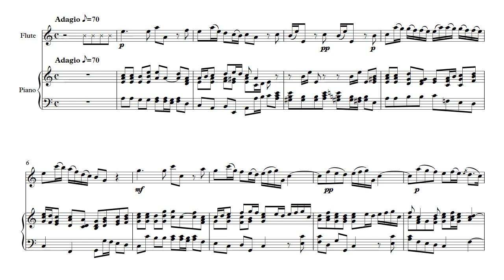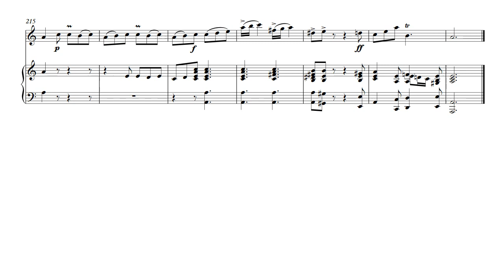Quantz, Flute Sonata No.1, Accompaniment